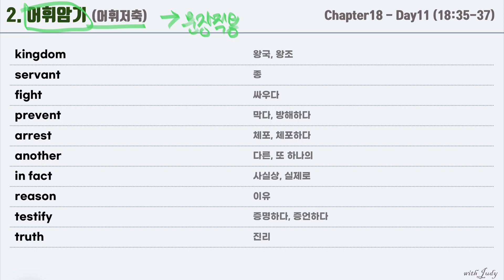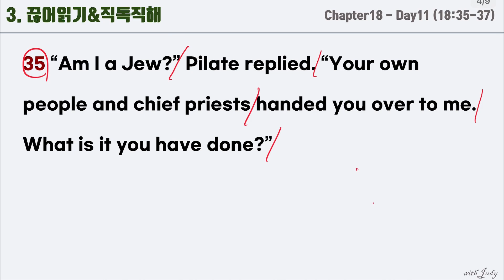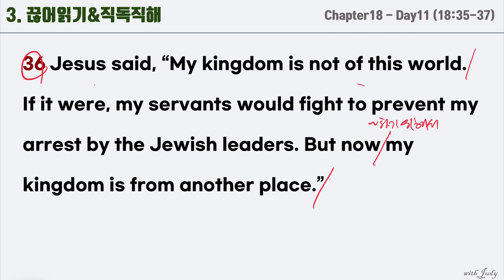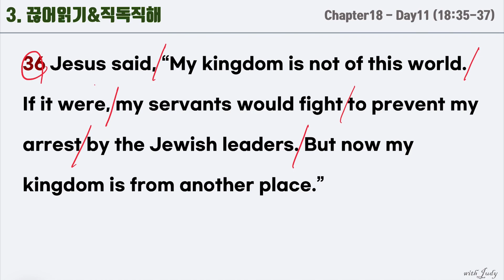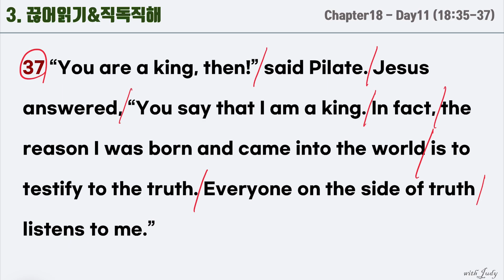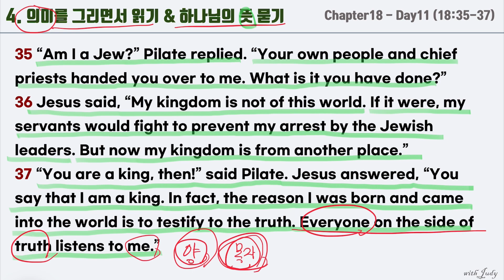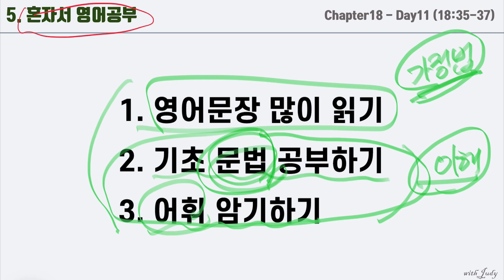[NIV 영어성경읽기] 요한복음 18장 day11 (35-37절), 직독직해, 끊어읽기, 영어성경통독